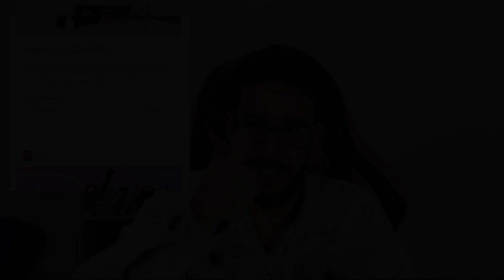TOHR REAGINDO: N.SSIGN 'SALTY' | Cortes do Tohr